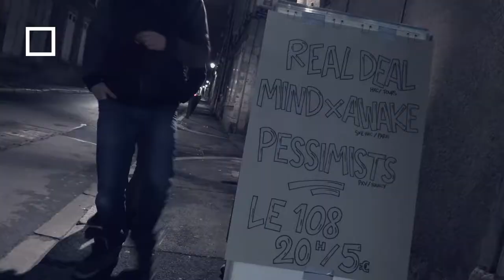[Live Report] Real Deal x Mind Awake x Pessimists – le 108, Orléans / 18.03.2017 [ReUpload]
WFTN est de passage au 108 à Orléans pour voir du bon Hardcore des familles avec Real Deal (Tours), Mind Awake (Paris) et Pessimists (Nancy).
Organisé par King Of Lose Prouduction.